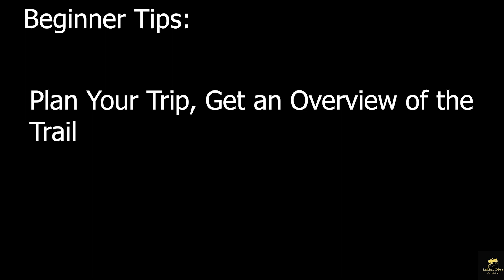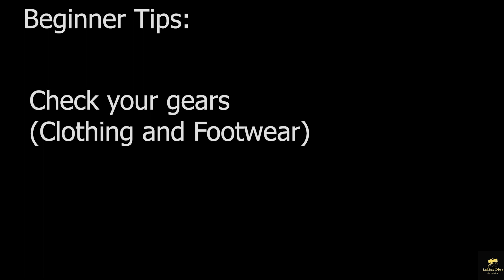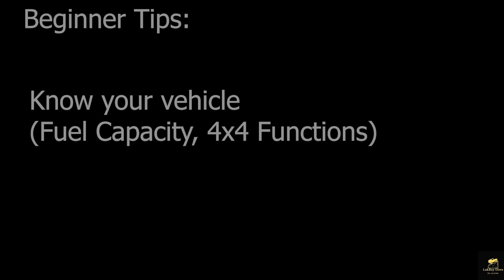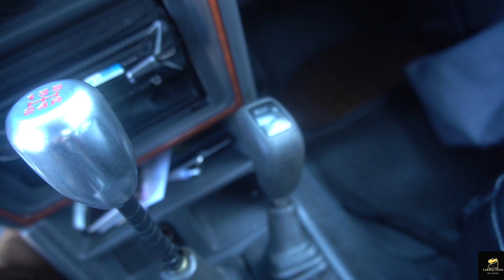Beginner's Guide for going 4x4 | Tips and things to do | Vlog 4x4 Eng Sub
Another episode and it is dedicated for the first time offroaders, beginners and for the experts as well. Tips on what to do and what not on your first day on the Trail.